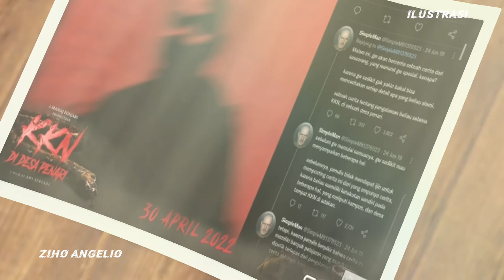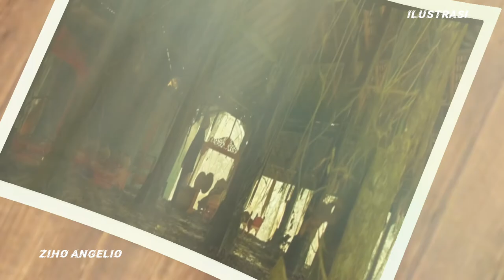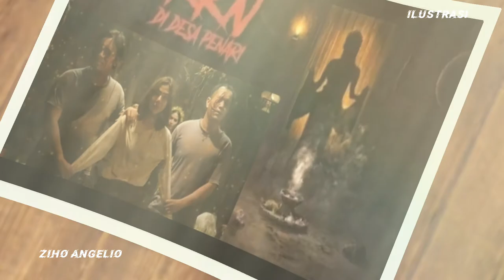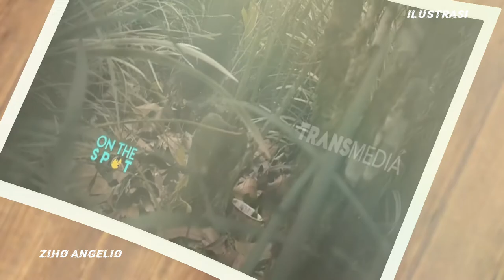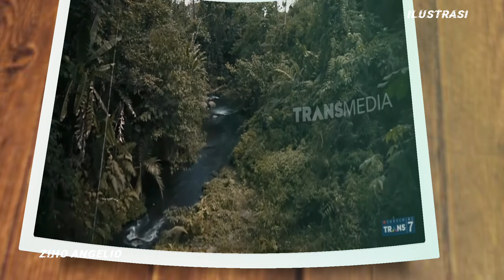Z1NAH BERAKHIR MENINGGAL, PENELUSURAN REPORTER & INDIGO